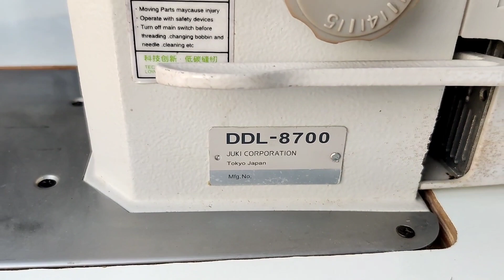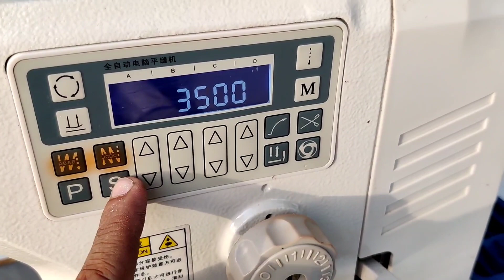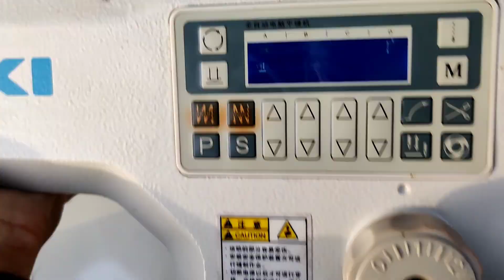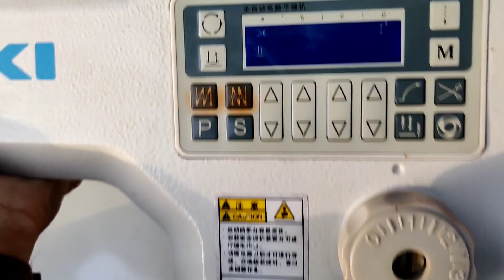Juki Steel Plate Stitching Machine Tutorial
Stitching Machine Price 2025 | Automatic Stitching Machine Price

0:15 juki machine
0:30 juki sewing machine
0:45 juki machine price
1:00 juki silai machine
1:30 juki silai machine price
2:00 juki machine price 2025
3:00 jockey machine